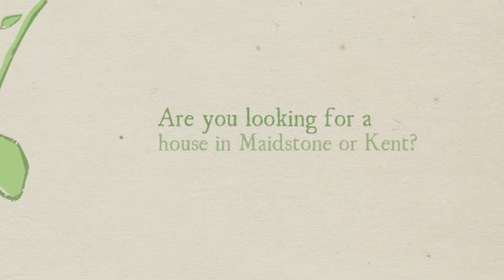Simon Miller Estate Agents Maidstone & Kent - New Properties May 2012!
Are you looking to buy or sell a house in Maidstone and the Weald of Kent? Maybe you're looking to let or rent?

Well Simon Miller Estate Agents are here to help! Take a look at the latest properties on the market with our monthly youtube video!